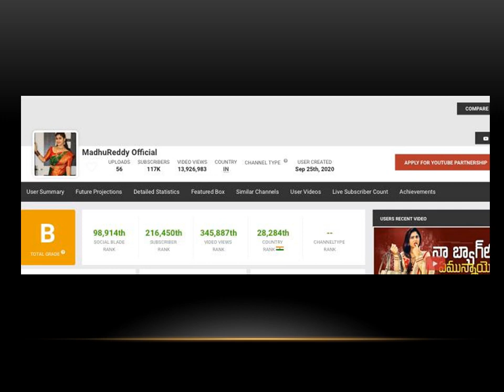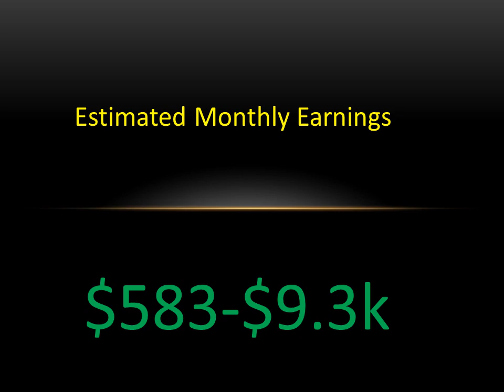MadhuReddy official monthly youtube income in telugu ll madhureddy youtube income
MadhuReddy official monthly youtube income in telugu